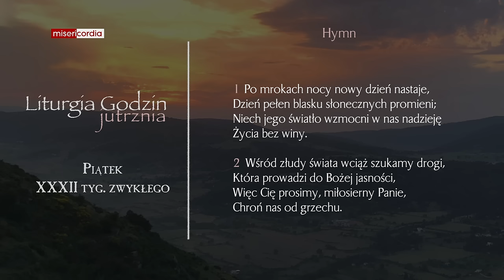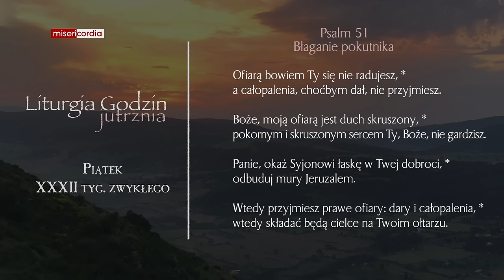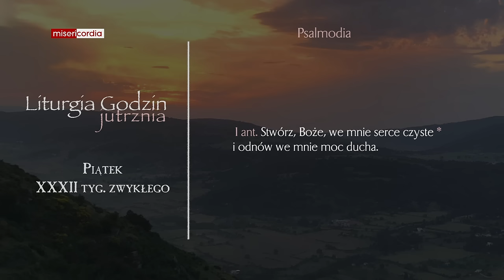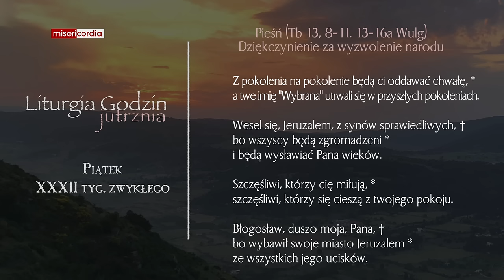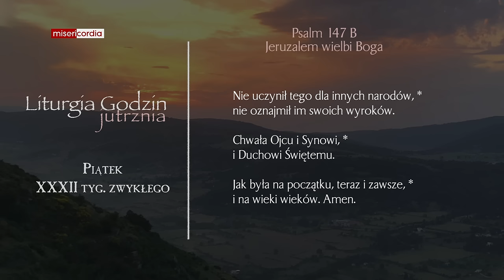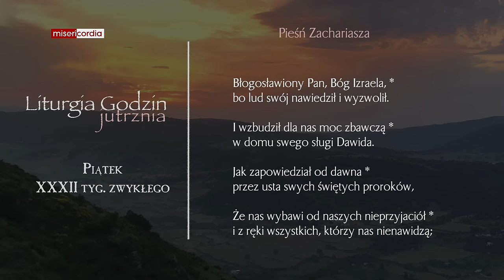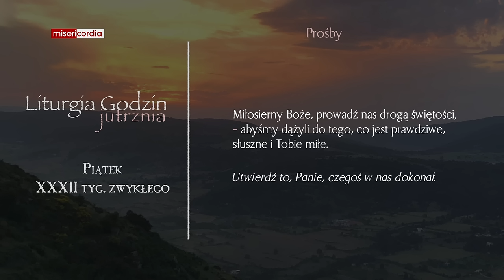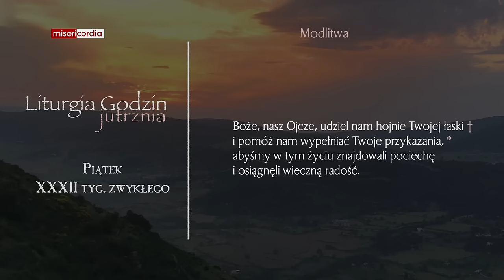Liturgia Godzin | Jutrznia | Piątek, XXXII tyg. zwykłego